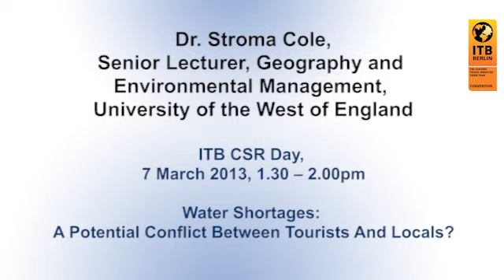ITB Berlin Convention 2013 Preview - Water Shortages: A Potential Conflict Between Tourists & Locals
ITB CSR Day
7 March, 1:30 - 2:00 pm

Dr. Stroma Cole, Senior Lecturer, Geography and Environmental Management, University of the West of England

Increasingly frequent water shortages often lead to conflict between tourists and locals. Is tourism among the causes of water shortages? How do water shortages impact on tourism and traditional ways of life? The presentation illustrates the severe impact, plus ideas for solutions, and highlights the situation in destinations such as Bali, Zanzibar or Goa.